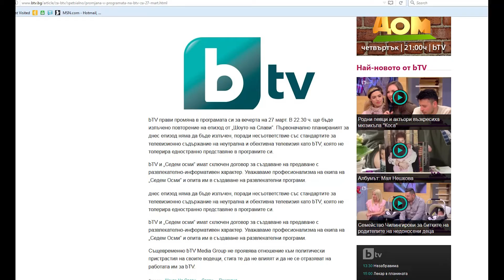Слави Трифонов: БТВ ми наложи цензура